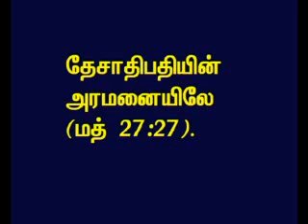TAMIL BIBLE VIDEO COMMENTARY MATTHEW 27 PART 18